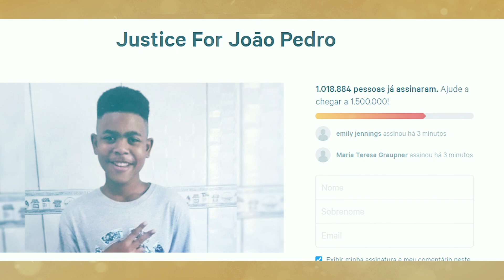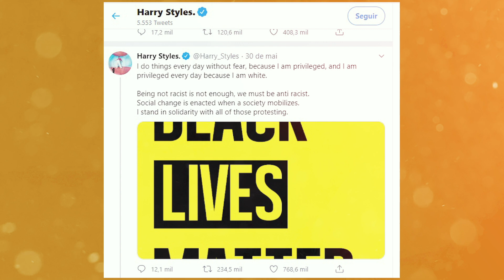BLACK LIVES MATTER: COMO OS FAMOSOS ESTÃO CONTRIBUINDO?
Se não bastasse a pandemia que estamos encarando, o mundo parou para, mais uma vez, levantar a bandeira do Black Lives Matter. O movimento, que no Brasil ficou conhecido como Vidas Pretas Importam, tomou conta das notícias nos últimos dias por causa da morte do ex-segurança George Floyd, que foi imobilizado por um policial branco com o joelho, em Minneapolis, nos Estados Unidos. Além disso, aqui no Brasil, tivemos o caso do João Pedro, adolescente de 14 anos que foi assassinado com um tiro nas costas no Complexo do Salgueiro, em São Gonçalo, no Rio de Janeiro.

Com tamanha repercussão, grandes celebridades estão usando sua influência e sua voz para poder protestar diante tamanha indignação.

Ariana Grande foi uma das artistas que foram às ruas.  A cantora saiu nas ruas de Minnesota, nos Estados Unidos, para fazer sua parte. Com um cartaz escrito Black Lives Mattter, ela caminhou junto com outros protestantes.

Quem também saiu de casa para protestar, foi a cantora Helsey. Junto com o namorado, Yungblud, ela chegou a postar alguns stories em seu Instagram, mostrando sua participação.

Sempre presente nas redes sociais, Viola Davis fez questão de publicar e divulgar uma petição que está recolhendo assinaturas, chamada Justice João Pedro e que tem como objetivo recolher 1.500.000 assinaturas e pressionar o governo do Rio de Janeiro. Além da atriz, a cantora Janelle Monáe também usou o Twitter para divulgar o abaixo assinado de João.

Katy Perry e Harry Styles decidiram ajudar de outra forma. Os cantores resolveram fazer doações para os fundos que pagam as fianças dos manifestantes que acabam sendo presos. No Twitter, Harry deixou claro que agora não basta não ser racista, é preciso ser anti racista. Além disso, anunciou em outro post que estava realizando a doação.

Beyoncé gravou um vídeo no Instagram, pedindo justiça par George Floyd, divulgando a petição que fizeram para o ex-segurança e afirmando que essa é uma luta de todos contra a brutalidade que está acontecendo.